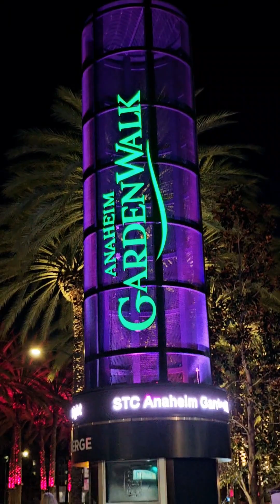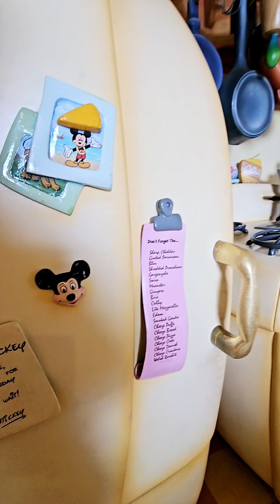Regalo Namin Kay Ate Sa Birthday Nia! 🎂 🎊🎉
Ito ang Regalo namin kay ate sa birthday nia.